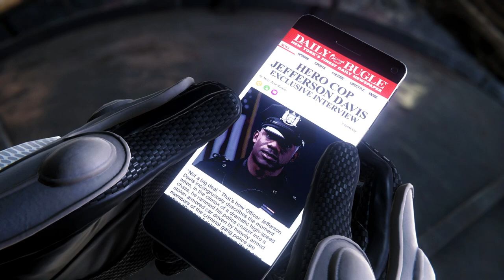Handicap Plays Marvel's Spider Man Remastered PS5 2022 Rollthrough Gameplay Part 5 - Jefferson Davis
This let's play, Playthrough Walkthrough has FULL GAME  Story single player Campaign Gameplay Boss Fight, game ending, for the Playstation 5

Marvel's Spider-Man is a video game based on the Marvel Comics superhero Spider-Man, developed by Insomniac Games and published by Sony Interactive Entertainment. It was released worldwide on September 7, 2018 for the PlayStation 4, as the first licensed game developed by Insomniac. A PlayStation 5 remaster was announced to be included alongside its downloadable contents in the Ultimate Edition of Marvel's Spider-Man: Miles Morales under the name of Marvel's Spider-Man Remastered. The PlayStation 5 Remaster was later becoming a standalone release by the end of 2020. A sequel titled Spider-Man 2 is set to release in 2023.

Marvel's Spider-Man is an open-world action-adventure title that allows the player to control Spider-Man throughout Manhattan, New York City. Spider-Man fights enemies with his brawler moveset and a wide array of web gadgets. At key points in the story, the player also controls Peter Parker (outside of his Spider-Man identity), Mary Jane Watson, and Miles Morales.

hope you guy enjoy the series

what up as you can tell by my display name my name is Tracy i was born with cerebral palsy. i can't walk but i still run these gaming streets. no i'm not the most skilled gamer you will see me die a lot in games fair warning i'm a hardcore gamer with causal skills if you enjoy a guy who thinks hes funny and screams at the game Subscribe become apart of  Got Game Nation. This channel is a WalkThrough channel but I call them RollThroughs for obvious reasons 😂. I do play sports games as well so you will see NBA2K Madden & NBA Live if they ever get it together but mostly we do Rollthroughs. I don't have much money so it will be tough to play every game that comes out that I want to play but we gotta try I LOVE making videos for YouTube Hardcore Gamer with Causal Skills out!! Kobe voice.